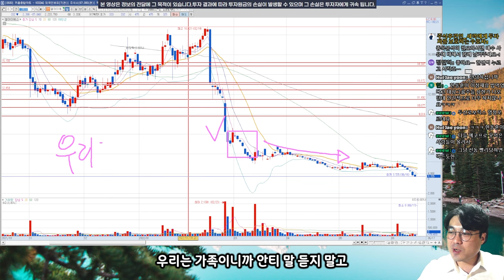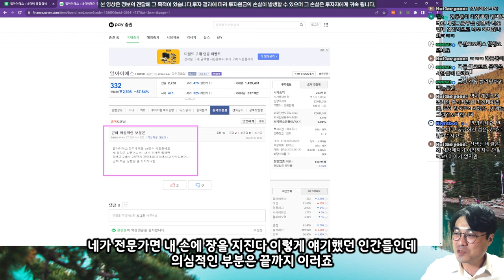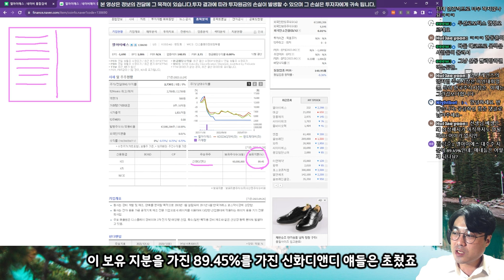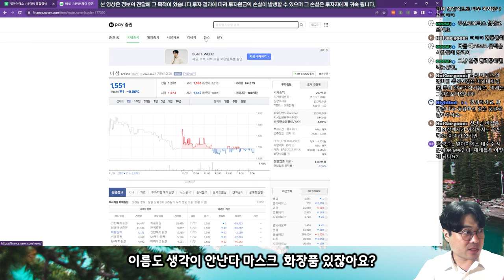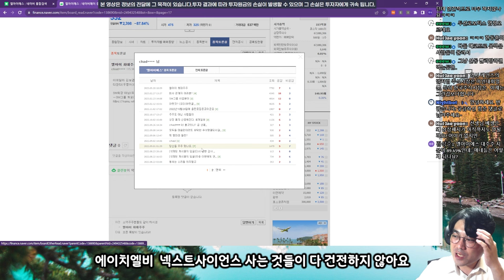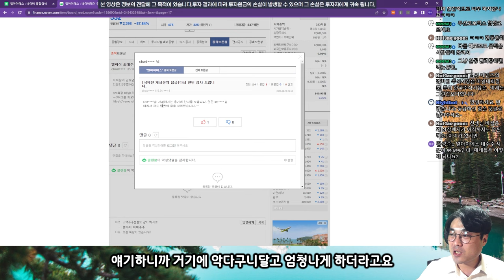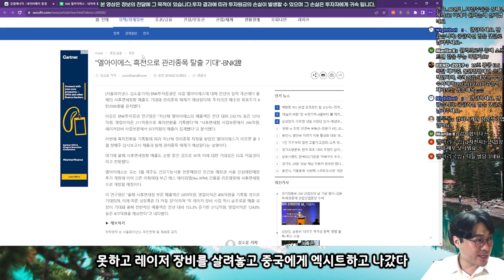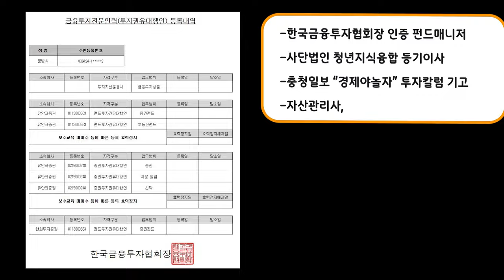엘아이에스 지금 생각하면 그때 손절하길 정말 잘했네 l 주식 세력추적 v.202